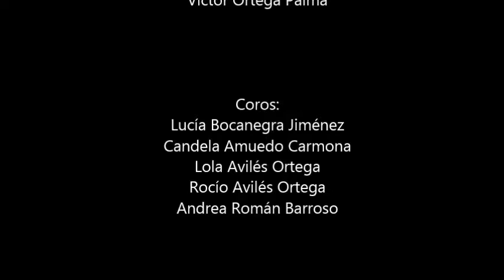Tears In Heaven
Alumnos del conservatorio "Maestro Andrés Segovia", de Dos Hermanas (Sevilla), interpretando "Tears In Heaven" en el concierto conmemorativo del Día de Andalucía.

Escrita por Eric Clapton tras la muerte de su hijo. Este arreglo está dedicado a la memoria de Salvador Ortega.

Voz solista: Víctor Ortega Palma
Coros: Lucía Bocanegra Jiménez, Candela Amuedo Carmona, Lola Avilés Ortega, Rocío Avilés Ortega y Andrea Román Barroso
Guitarra primera: Sergio Calero Pozo
Guitarra segunda: Gianmarco Benvenutto Rajab
Bajo: Álvaro Real Sánchez
Vídeo: Carmen Villalba y Víctor Carrasco
Dirección musical: Julio Gimeno